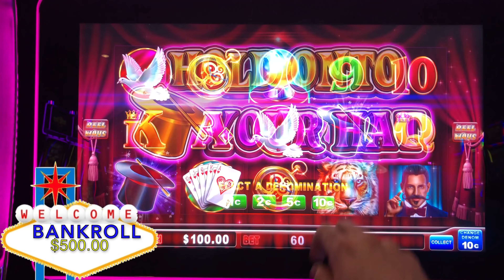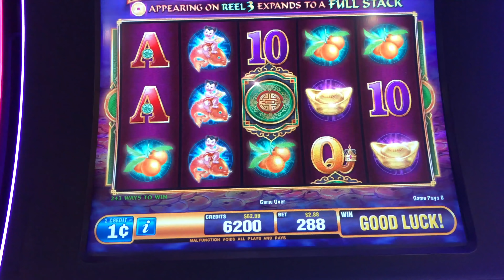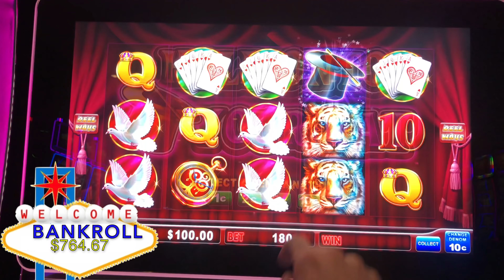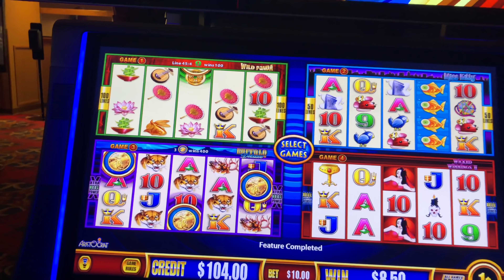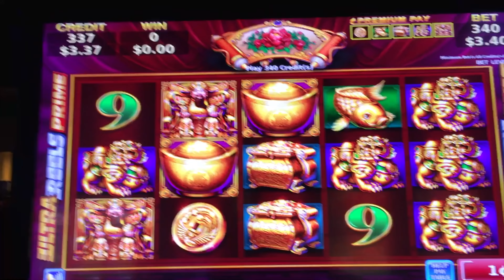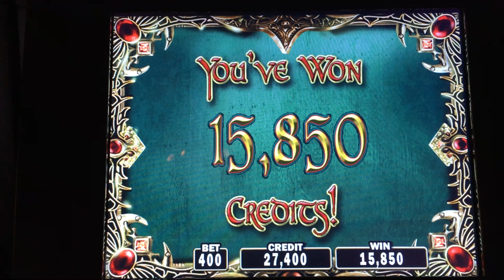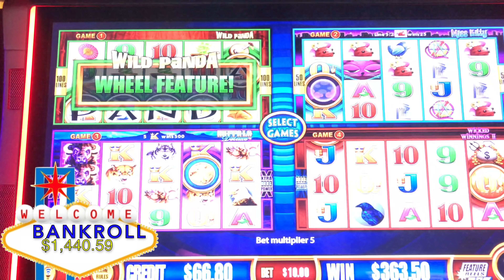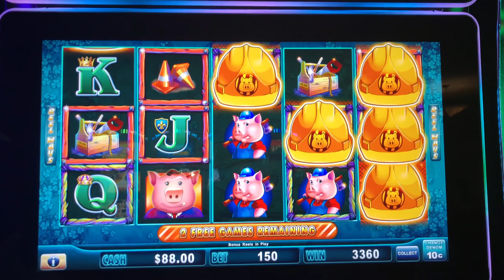💥 JACKPOT HAND PAY! 💥 Huff N" Puff Slot Machine & More At Prairie's Edge Casino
Filmed at Praries Edge Casino.

Slot Machines Include: Wild Panda Gold, Zhen Chan, Lock It Link Hold Onto Your Hat, Buffalo Deluxe, Wonder 4 Jackpots, Wealth of Dynasty, Deep Pockets, Huff N' Puff, Vamps, Jinse Dao Dragon and Phoenix.

SDGuy1234